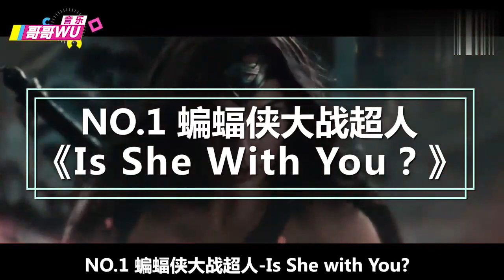5首震撼电影配乐，其中一首堪称《亡灵序曲》爷爷